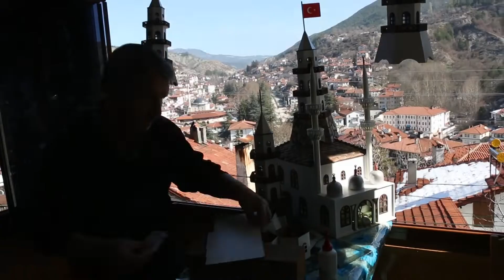Göynük'te el sanatlarına ilgi